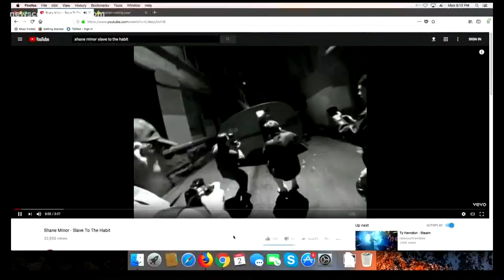Shane Minor has written country songs for artists like Kenny Chesney and Diamond Rio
If you're a country music fan, you've heard Shane Minor; even if you didn't know it was him.